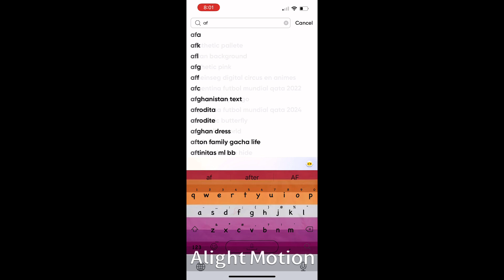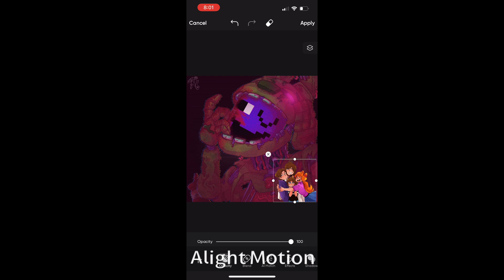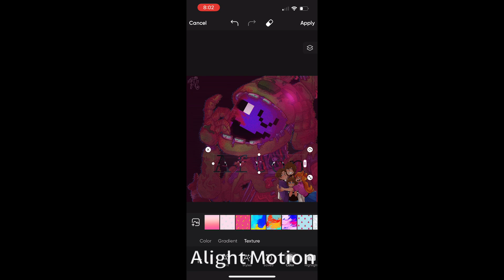Making a random subscriber a profile pic i picked afton ❤️❤️❤️